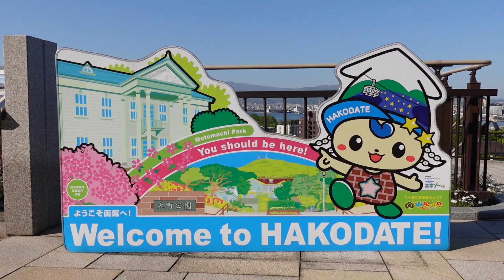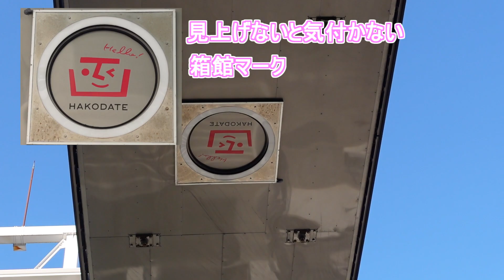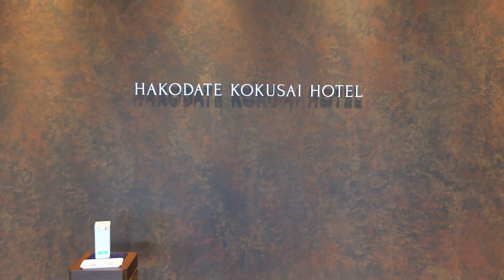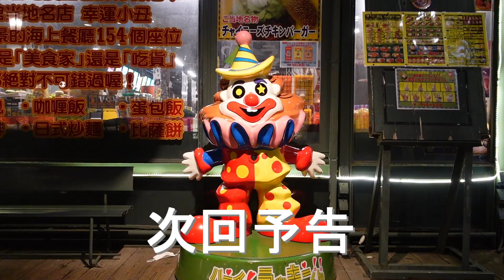【元道民の函館観光】青い海の函館【Part 2】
2022年5月10～12日　函館観光に行きました
函館市内の様子をお届けします

函館山 ロープウェイ

【使用音源】
 DOVA-SYNDROME
　・楽しみ新学期 New Term
　・風待ちレストラン_2
　・石畳の街並み
　・白銀の城
　・靴ひもを結んで
　・楽しいぞ！ 楽しそうに歩く/Walk_Happily_A_Full